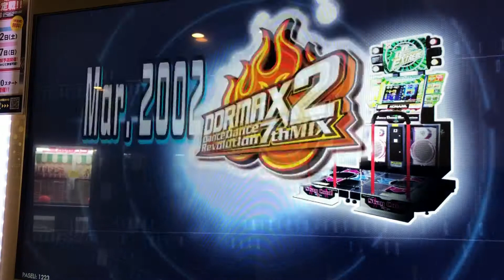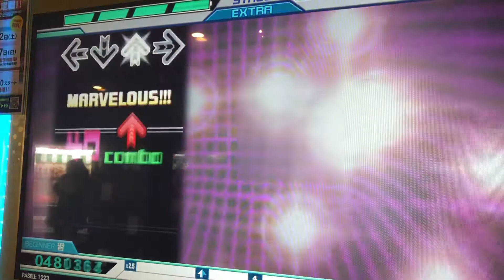【DDR A20（DDR SELECTION）】DROP THE BOMB(SyS.F. Mix)【BEGINNER】